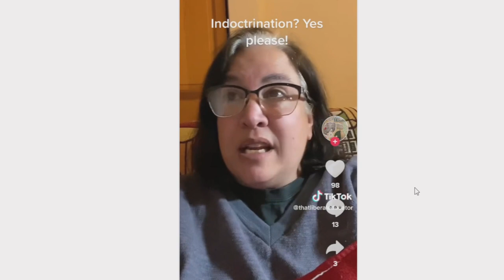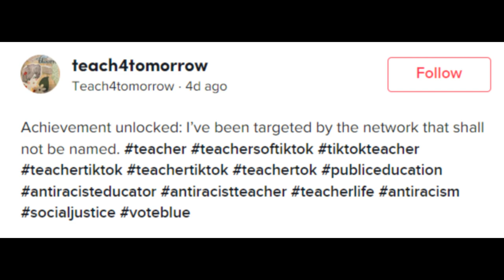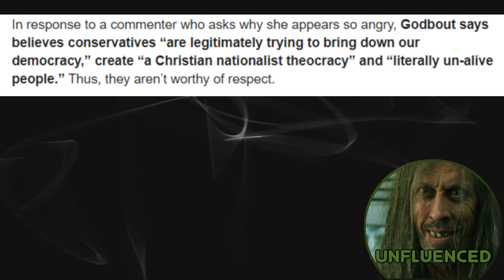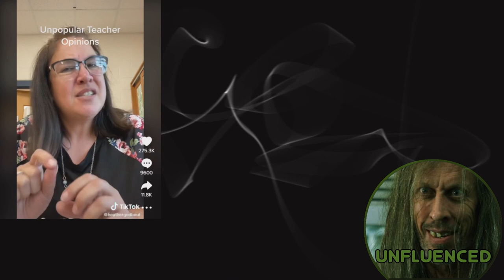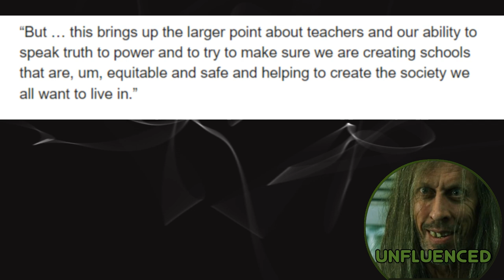TikTok Teacher admits to Indoctrinating your kids - They don't hide it anymore.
A teacher admits that she is 100% indoctrinating your kids and she is proud of it.

This woke menace is fully out of control and they aren't hiding it anymore.

Background source - Videezy.com